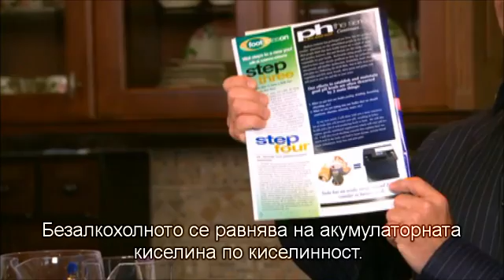Алкалните свойства на Канген вода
Знаете ли, че повечето минерални води са кисели, т.е. с ниско pH. Тялото ни тряба да е с неутрално, дори леко алкално pH. Затова се препоръчва приемането на алкани напитки, които неутрализират киселинността в организма и поддържат pH баланса на тялото. Повече за алканите свойста на водата Канген
Oпитайте безплатно водата Канген тук: